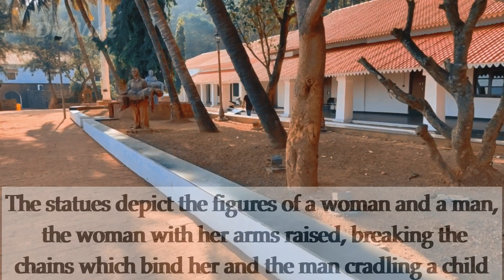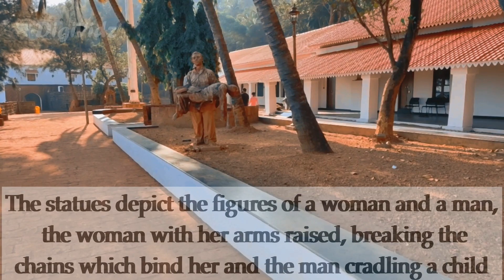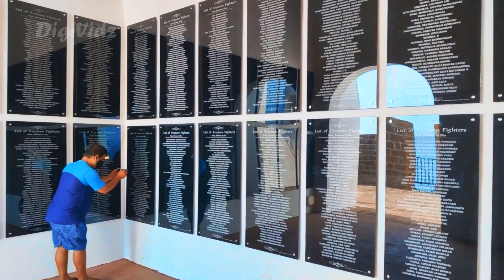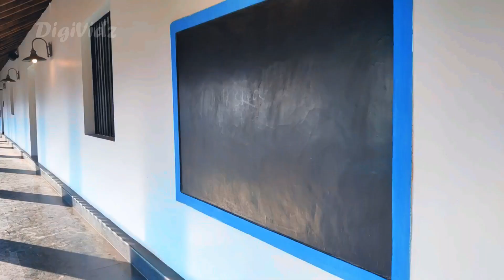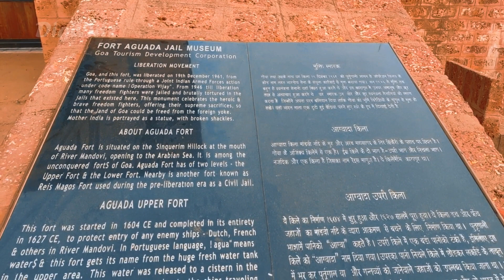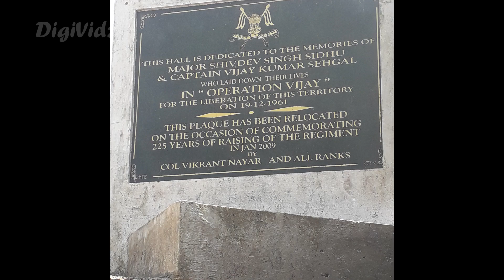Aguada Jail - A 400 year old story of Goa's dark colonial history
Fort Aguada was converted into a jail during the Salazar administration, some say to house his political opponents. Beginning in 1946, dozen of peaceful protestors demanding that Goa be handed back to India, found themselves imprisoned here.

Although the jail itself is naturally closed to the general public, there is a rather magnificent statue just outside the gates of the prison area which commemorates the freedom struggle of Goa.

The statue depicts the figures of a man and a woman, the man cradling a child and the woman with her arms raised, breaking the chains which bind her. Behind them is the Ashoka pillar, the national emblem of India, with a plaque dedicated to the remembrance of all those who gave their lives in the struggle for freedom.

On the 18th of June every year, a ceremony is held here in remembrance of freedom endlessly sought after, tirelessly fought for and hard won.

Boya mic
Memory Card
Drone Filters
Propeller Holder
Battery Charging Hub
GoPro Hero 9
Gopro Dual Battery Charger
DJI OM 4 SE